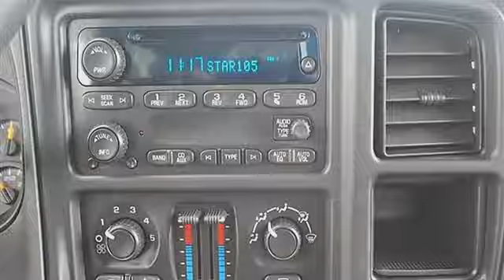0 - Classic Dealer Group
For Sale: 2006 Chevrolet Silverado 1500
VIN: 1GCEK19Z56Z243816
Engine: Gas/Ethanol V8 5.3L/325
Drivetrain: 4WD
Transmission: Automatic
Mileage: 29,381
Color: Silver Birch Metallic (exterior) Medium Gray (interior)

Features:
2006 Chevrolet Silverado 1500 Extended Cab Pickup.